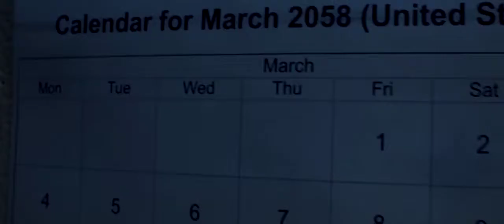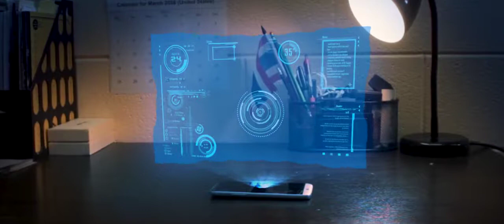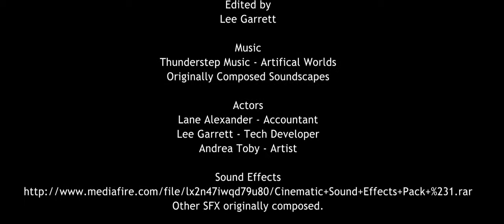2018 Digital Video Production, 7th Place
Topic: Create a promotional video that explains why your school board should support starting an FBLA chapter at your school.

Students: Lee Garrett, Hunter Bachmann
State: Kentucky

Software Used: Adobe Premier, Adobe After Effects, Adobe Audition, Audacity, FL Studio, Sony Vegas

Template(s) Used (source): N/A

Special Instructions: Access the YouTube link via a web browser with high speed internet. Chrome tends to work best. Make sure to click gear in bottom right corner and put quality on HD.